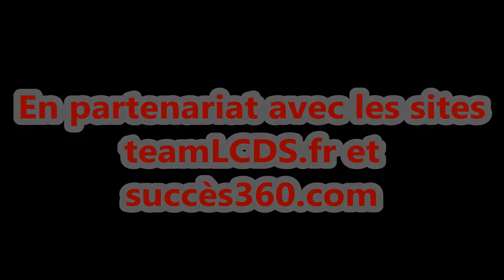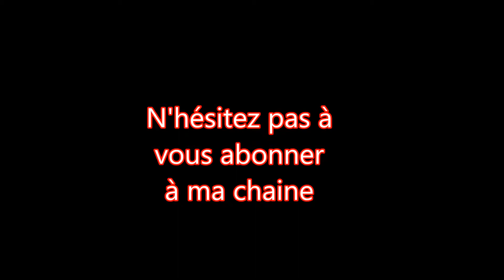Alan Wake - Achievement / Succès - Une pierre, quatre coups / A stone, four strokes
Fr : Salut les gars, pour cette vidéo, je vous montre où sont placés les objets cachés dans le jeu. Cette vidéo vous permettra de débloquer vos succès tant convoités. J'espère que cette vidéo vous aura aidé les autres vidéos viendront très prochainement.

Voici la liste des objets a récolté pour les succès : thermos à café, page de manuscrit, pyramide de cannette, TV et radio.

En : Hi guys, this video, I show you where are placed the hidden objects in the game This video will unlock your coveted success. I hope this video will help you other videos come soon.

Here is the list of objects collected for success: thermos coffee manuscript page, pyramid quill, TV and radio.